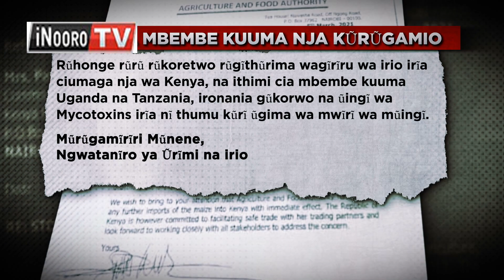Onjoria no hathara maratara thutha wa thirikari kũrũgamia ũgũri wa mbembe kuuma Tanzania